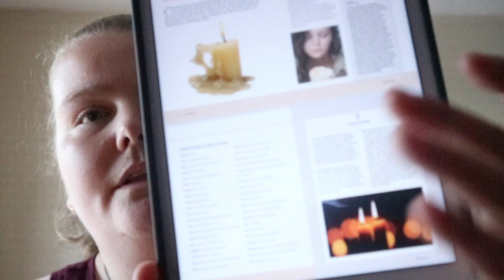The Fortune Telling Directory